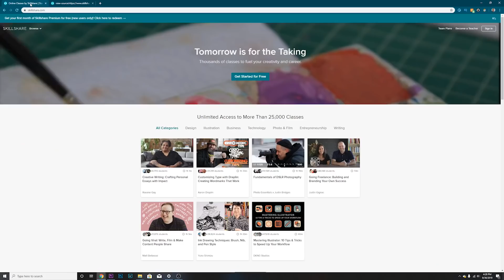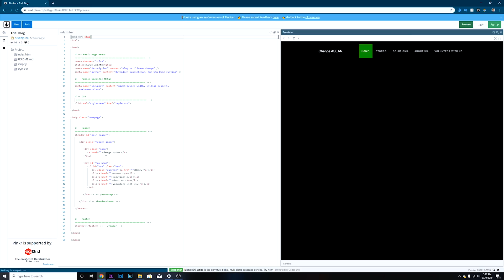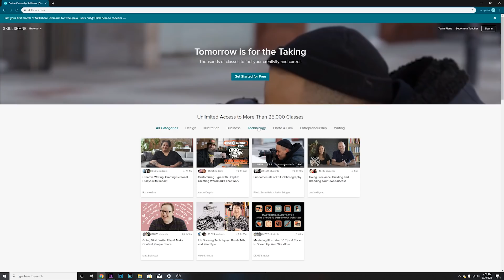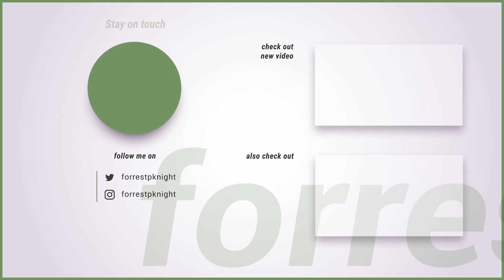3 Coding Tricks NO ONE Talks About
Everyone talks about the basics of programming and how to get started - myself included - but what about the things no one talks about? Those little coding tricks a software developer uses on a day-to-day basis that makes your code much better. Here are 3 of those coding tricks I use when learning code, writing code, and fixing code.

SOCIAL MEDIA

DESK SETUP

VIDEO GEAR